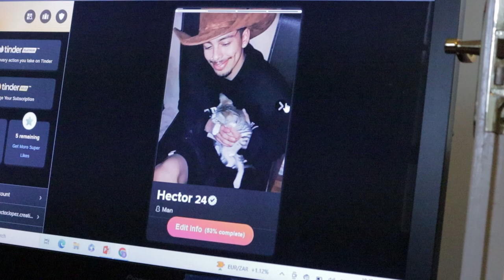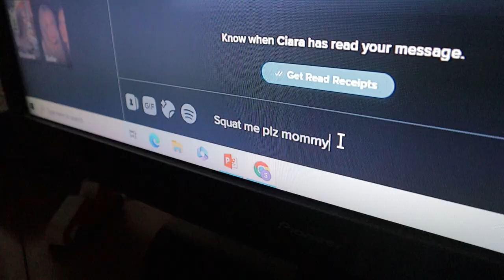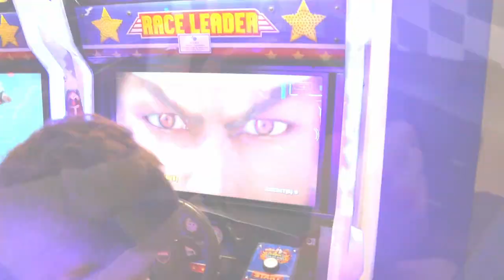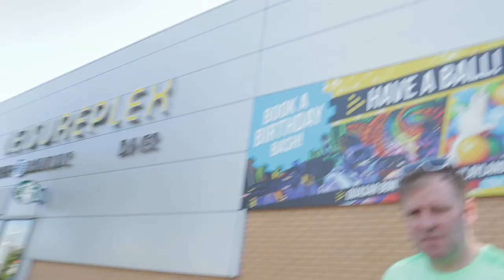THEY CHARGED ME $20 FOR THIS